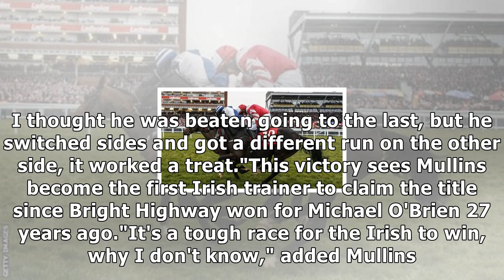Ladbrokes trophy: total recall becomes first irish-trained winner since 1980